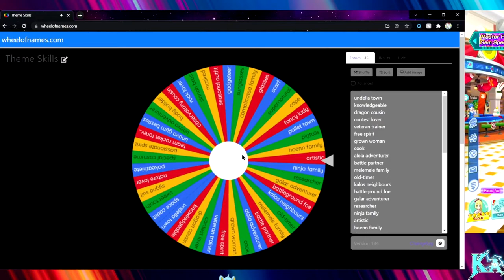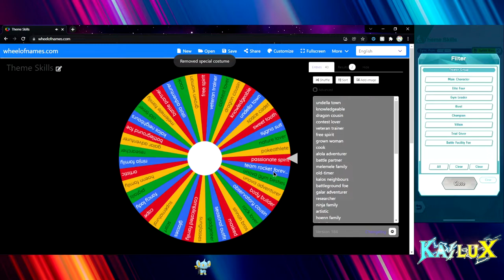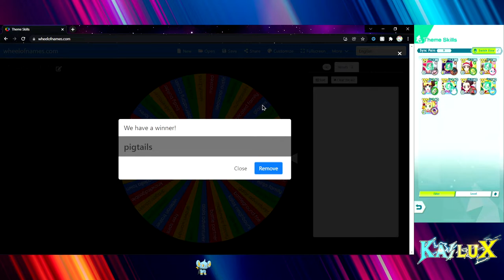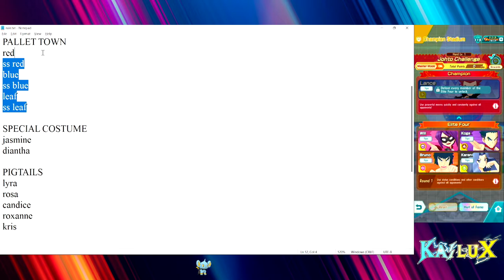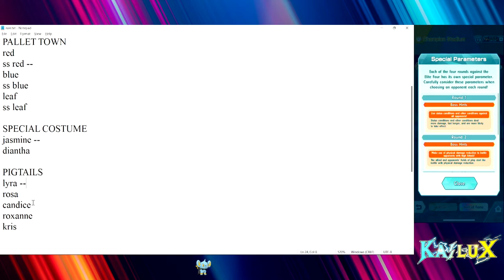Johto Champion Stadium but I only use specific theme skills | Pokemon Masters EX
Johto Champion Stadium but I only use specific theme skills

♦Timestamps♦
0:00 Intro
0:34 Wheel
2:07 Planning
5:17 Battle